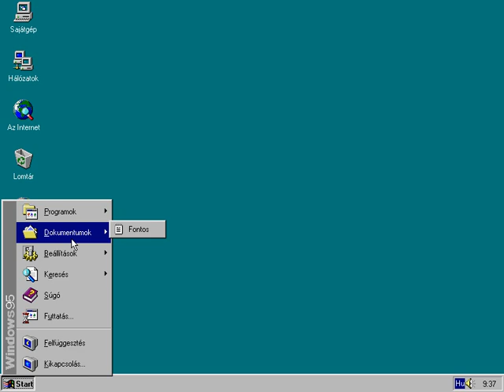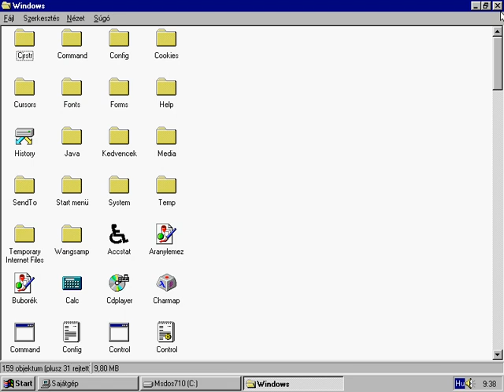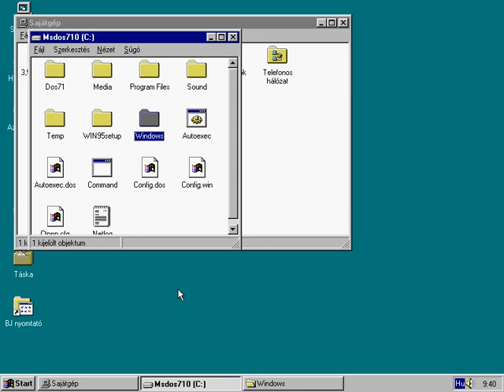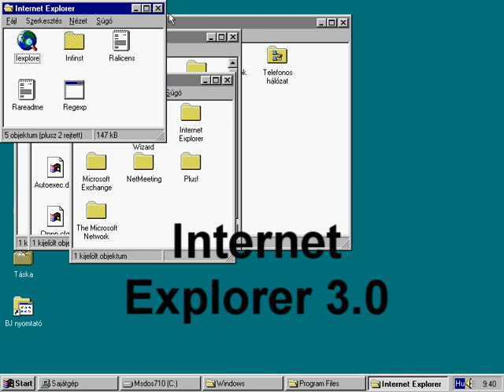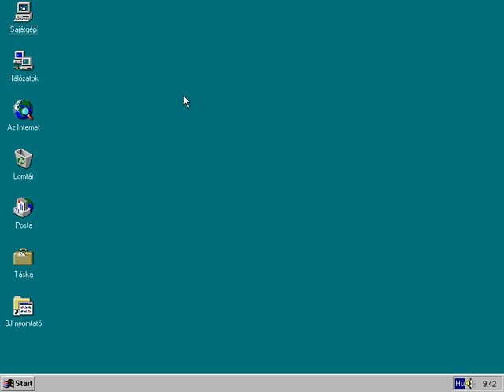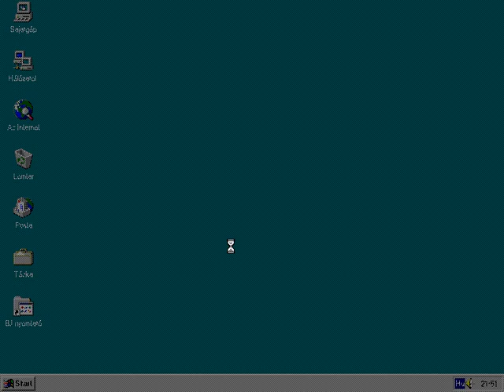Windows 95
This is a short video about Windows 95, the operation system which used to be very popular.